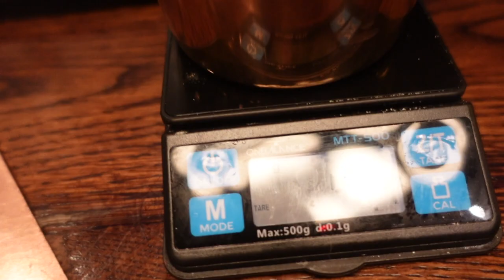My Hen Do | OT Vlog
We had such a fun time on my hen do and I really wanted to save the day in a vlog so that in years to come I can look back and remember it! The wedding is in less than 3 months and I am so excited!

Hope you enjoy and next week we will be back to the horsey vlogs!